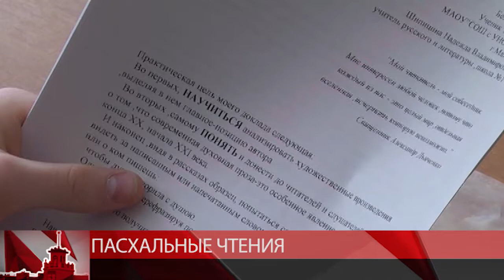Образовательные Пасхальные ученические чтения прошли в Магадане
Сегодня в английской гимназии прошли образовательные Пасхальные ученические чтения. В этом году они впервые получили статус областных. Пятьдесят школьников от 10 до 16 лет из Магадана и поселка Палатка подготовили доклады о том, что им близко в религии. С темой об иконе складень, т.е. складной форме изображения, выступила девятиклассница двадцать четвертой гимназии Анна Атюшева. В одном из эпизодов фильма «Любовь и голуби» фигурирует такая икона. В докладе девушка рассказала о духовности фильмов прошлого века.